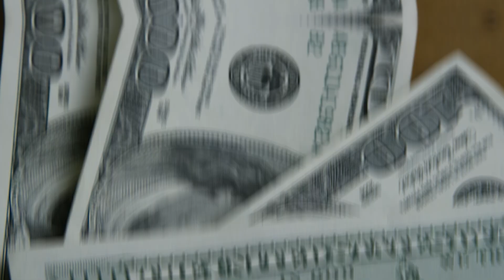💳NÃO FAÇA ISSO CASO VOCÊ QUEIRA VOLTAR A SE RELACIONAR COM OS GRANDES BANCOS NOVAMENTE {VÍDEO RETRÔ}